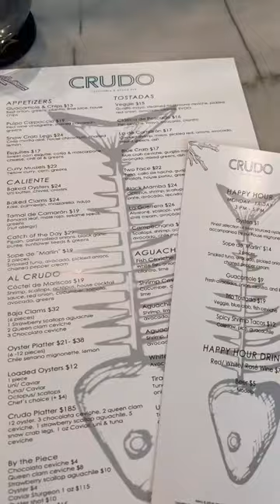Best $1.00 Oysters in San Diego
Crudo is a small, charming restaurant located in Little Italy, San Diego. With a tropical vibe and a warm, welcoming atmosphere, this restaurant is a great place to visit if you're looking for a unique dining experience. The restaurant is owned by a Hispanic family, and as a supporter of minority-owned businesses, it's a great place to show your support.

One of the highlights of Crudo is their oyster happy hour, where you can indulge in fresh, delicious oysters for only $1.00 each. The oysters are served on a bed of ice, ensuring that they are kept cool and fresh, and are accompanied by lemon and mignonette sauce. It's easy to get carried away with the oysters here, as you can devour up to 24 pieces per person, making it a great spot for oyster lovers.

The interior of the restaurant is cozy and intimate, with a vibrant color scheme and tropical décor that adds to the overall atmosphere. The staff is friendly and knowledgeable, always ready to offer recommendations and answer any questions you may have.

If you're a fan of seafood and looking for a unique dining experience in San Diego, Crudo is definitely worth a visit.